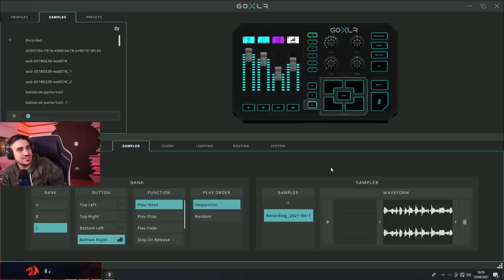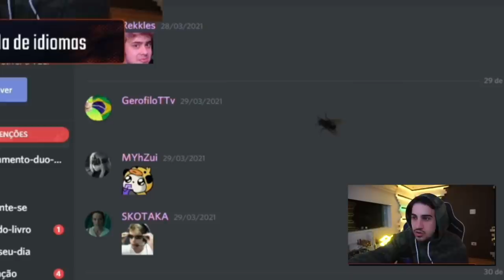YODA TOMOU UM LINDO HEADSHOT HAHAHA